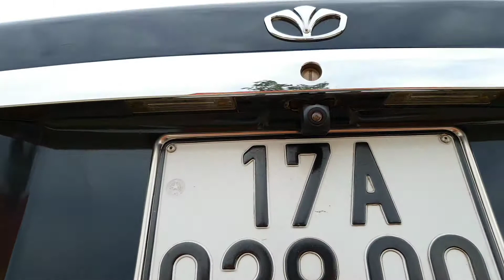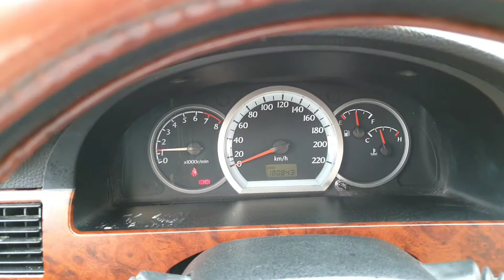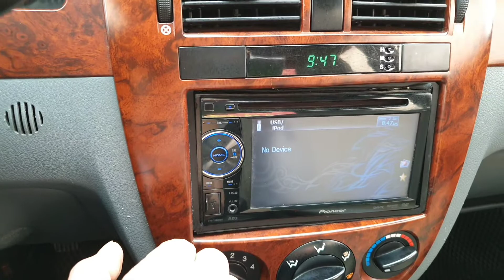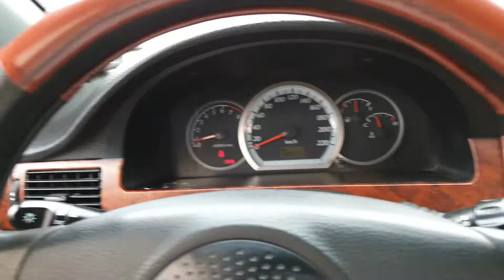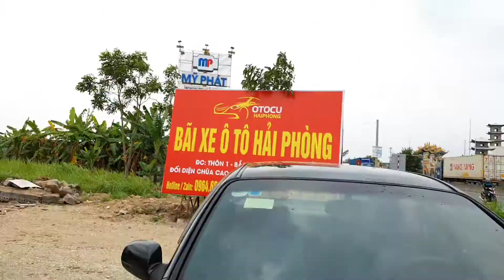Xe đẹp giá mềm mua về đi tết thì đúng là hết thuốc laceeti việt 2009 giá 165 lh 0917165240